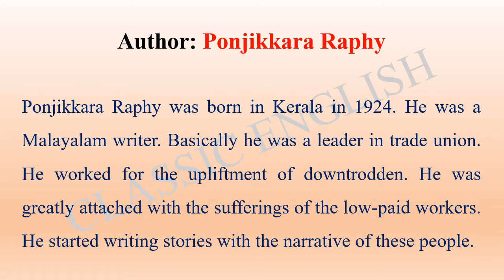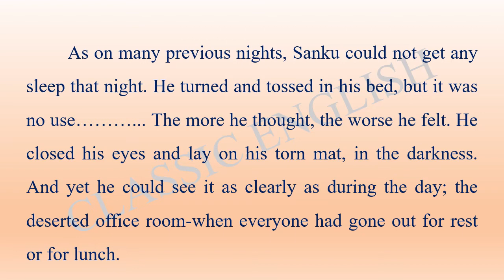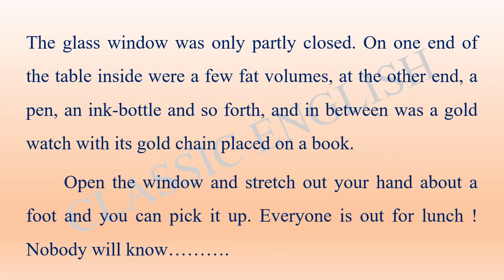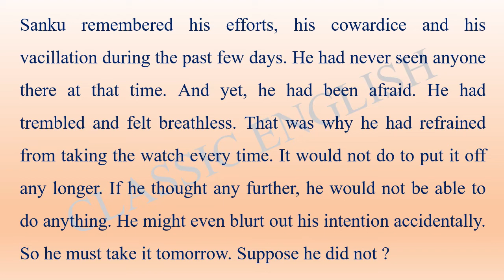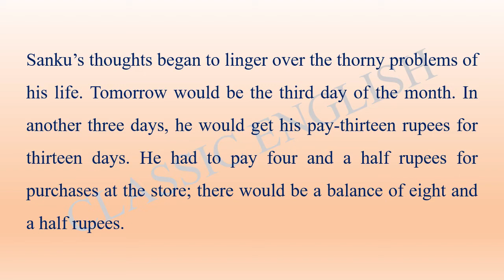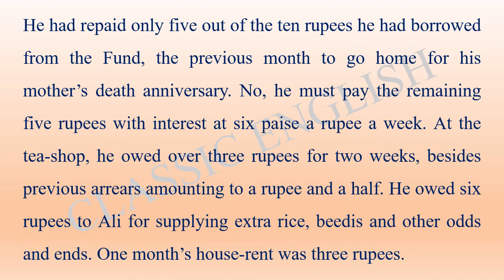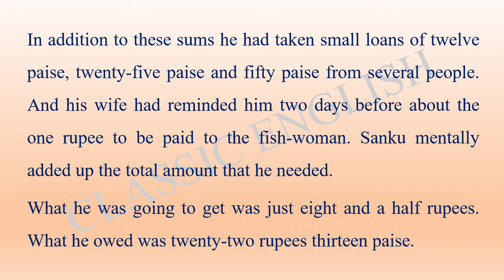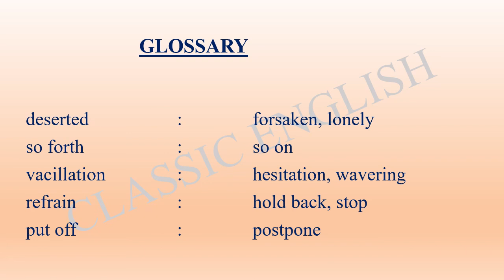The Gold Watch | Hindi Explanation | Part-1 | Short Stories | Class 12 | UP Board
This video covers line by line Hindi explanation of Class 12 Short Story- "The Gold Watch" according to the latest syllabus prescribed by Madhyamik Siksha Parishad, U.P.